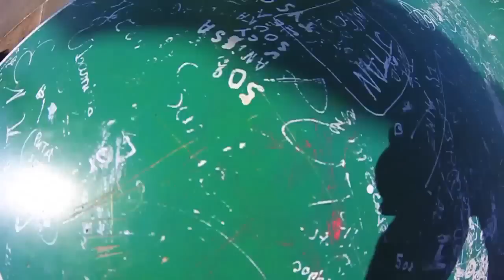RDG in France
A skate edit made from the footage I gathered on our road trip to France.

Featuring skating from Joe Best, Lewis Gilliard, Adam Davey, Danny Lambert and myself Chris Rutherford.

On our trip we visited Paris Bercy, Dijon and Montpellier. Big thanks to Arsene Yourman for putting us up in Dijon, you are a boss!